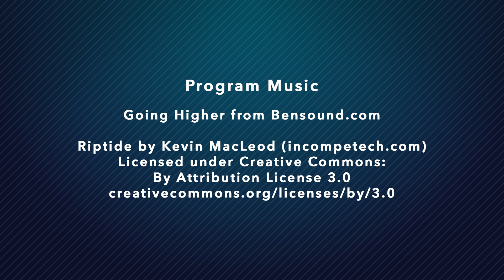The winter that wasn't | February 2023 and winter roundup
Climatological winter, December through February, is over. However, the three coldest months of the year didn't feel so cold. With air more like Richmond, Virginia and a record snowless winter (0.3" at Atlantic City International Airport), it was the winter that wasn't.

February continued in the warm footsteps of January. It was one of the warmest on record with only two days of measurable snow. Both were under an inch, though. New Jersey State Climatologist Dr. Dave Robinson and Joe Martucci have a jam-packed half hour for you in this episode!

Topics: Record snowless winter, February's mild temperatures, a dry February, wildfire update, winter's temperatures.

ABOUT SOMETHING IN THE AIR

Take a look back at the month of weather that was in South Jersey! Meteorologist Joe Martucci and Dave Robinson, the New Jersey State Climatologist, Joe's “meteorological father” and birthday buddy do just that around the start of the new month.

The show is two-time New Jersey Press Association award recipient. Find the show wherever you get your podcasts, The Press of Atlantic City's website, YouTube or The Stockton Channel on Comcast’s channel 9 locally in Southeastern New Jersey.